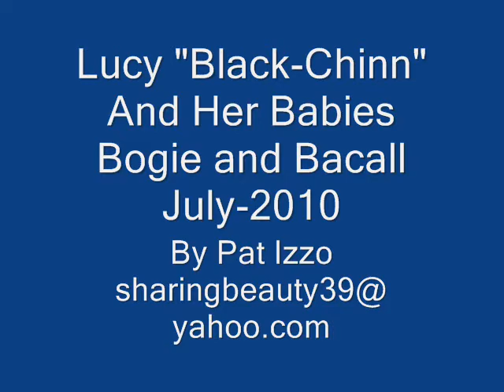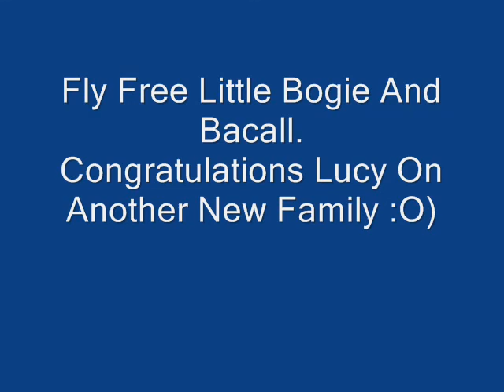Lucy and her babies Bogie and Bacall in the Summer of 2010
Sorry about the poor quality but this if for my friends that followed the nest of Lucy, a Black Chinned Hummingbird that nested on my porch in AZ. These babies were Bogie and Bacall.
Just one for memory Lane my friends :O)